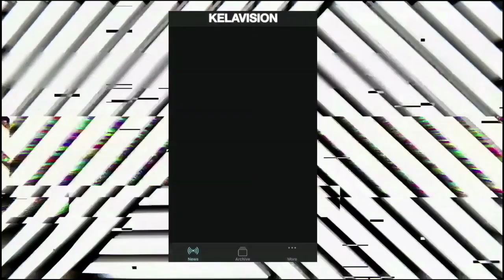AFRIKA BABY BAM (JUNGLE BROTHERS / NATIVE TONGUES / MUSIC ARTIST) // KILLA KELA PODCAST # 432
Todays podcast we are out in Tokyo with a legend of the street culture genre.. from Hip Hop to punk, member of one of the 90’s most iconic collectives nativetongues & The Jungle Bother’s @junglebrothers4life , Afrika Baby Bam is in the building 🔥👊🏻🔥 we’re talking career defining moments, creative progress, myth busting of the Hip Hop genre, the passing of Dave/Plug2 (RIP), legendary moments from the JBees & Native Tongues archive, punk, rock n roll, anti-establishment in music and way more… this is one hell of a podcast, this is Afrika baby Bam’s podcast ENJOY 🔥👑🔥.
MAXIMUM RESPECT to my brother dj hooch and the undisputed masters team 🔥❤️💣💣

WANT MORE STREET CULTURE?? GET THE KELAVISION APP, TO AUDIO LINKS & NFT'S HERE! Find out more about GraffPunks & Hodl Warrior’s NFT’s